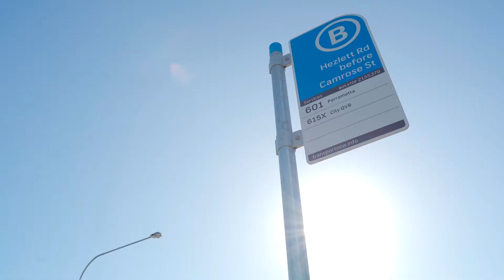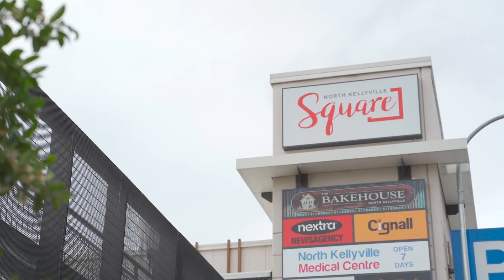34 CARRAWINYA CRESCENT NORTH KELLYVILLE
Raj Bhandari and Jatin Jagota from the team at Harcourts Kellyville proudly present this amazing opportunity to build your dream home in this serene and gorgeous location in the ever growing suburb of North Kellyville.

This North East facing 361 sqm corner lot situated in this family friendly and cordial community will be an absolute delight for a growing family to build their house on.

Land features:-

361 SQM(Approx).
Corner Lot.
North East facing
Registered Land.
R2 zoning.
Freedom to choose your own builder.
A quiet street overlooking the bush.

Location:
1.1 Kilometers to North Kellyville Square (Woolworths,Gym, medical centre, cafe and restaurants.)
2.8 Kilometers to The North Village (Aldi, grocery shops, medical centre, café, restaurants,pharmacy)
In school catchment of the prestigious North Kellyville Public School and Rouse Hill High School.
Easy access to public transport.

Within close proximity to parks and playgrounds.

4.7 Kilometers to Rouse Hill Metro and Rouse Hill Shopping Centre.

This beautiful land in this peaceful and tranquil location is not to be missed.

For more details call your local North Kellyville agents Raj Bhandari 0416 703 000 or Jatin Jagota 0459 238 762.